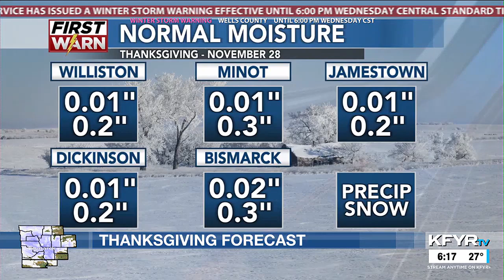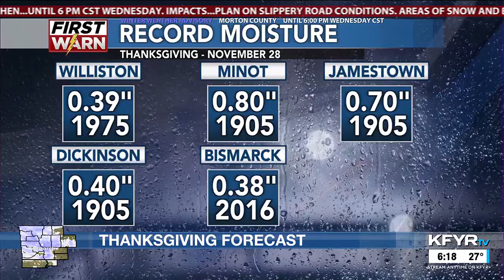North Dakota Thanksgiving Forecasts over the years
Here is a look at some of the numbers and the prediction for this Thanksgiving and how it compares to normal Thanksgiving weather in North Dakota.